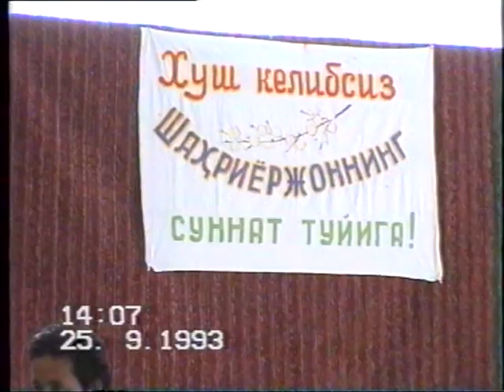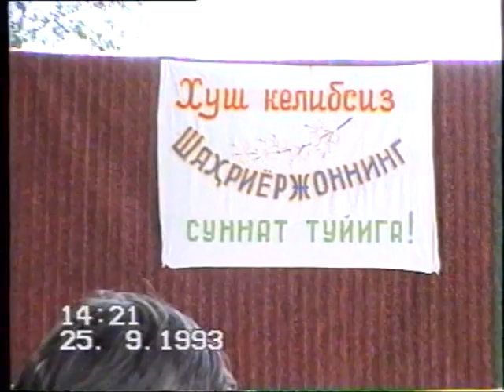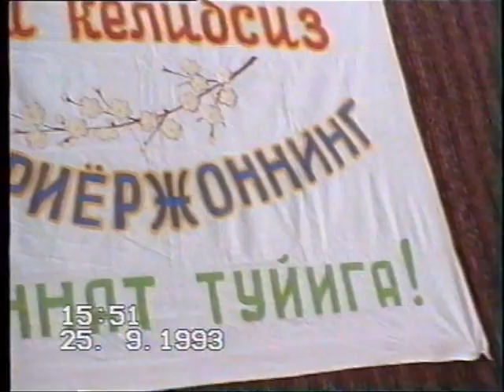ishtixon Qora - Qo'yli 1993-yil Sunnat To'y 2-qism